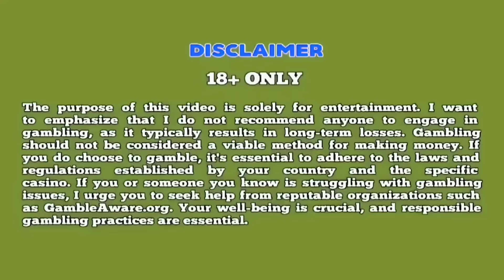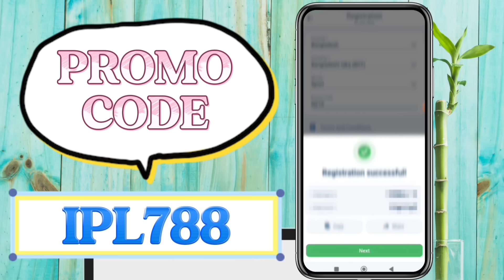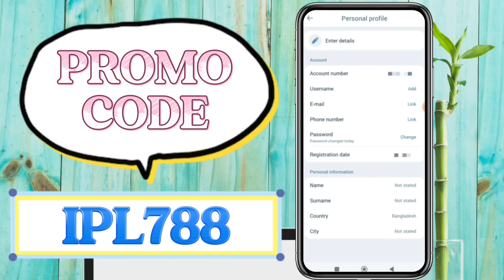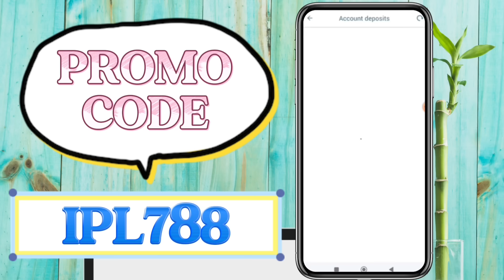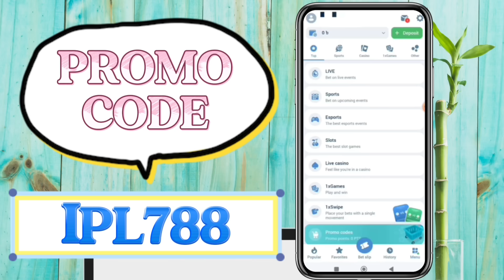1XBET | 1xbet promo code | 1xbet account create | 1xbet registration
1XBET | 1xbet account kivabe khulbo | 1xbet account opening | 1xbet খোলার নিয়ম | 1xbet​

Promo Code : IPL788